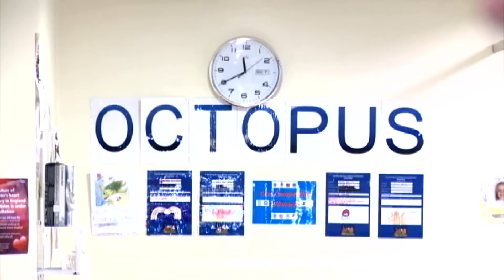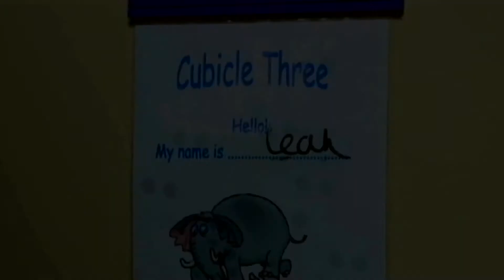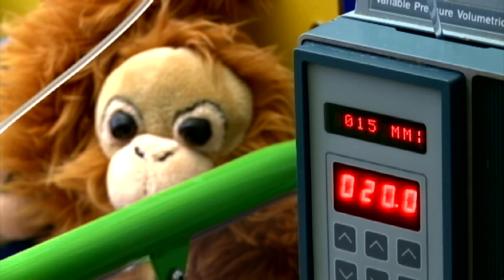Xarabank Feature - L-Istrina mill-isptarijiet fl-Ingilterra (2)